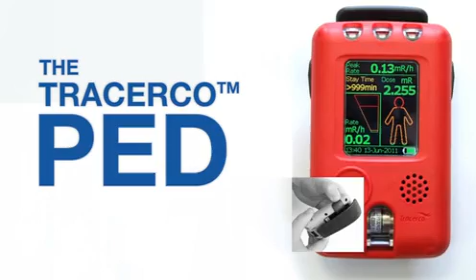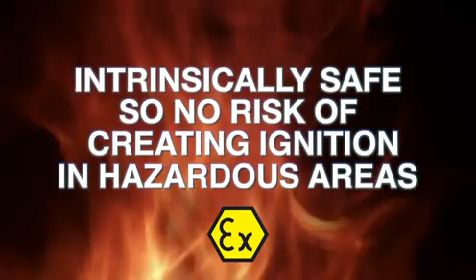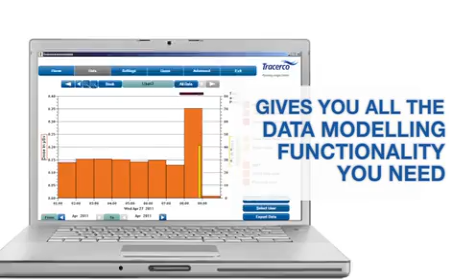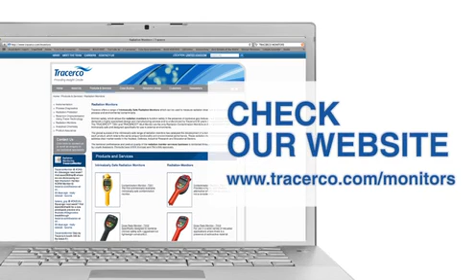The Intrinsically Safe Tracerco™ Personal Electronic Dosimeter (PED) PED-IS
The Tracerco™ PED-IS, suitable for those working in Oil & Gas, Medical and Life Sciences, Nuclear, CBRNe & Emergency Services, NDT, Manufacturing & Industrial and Environmental and Waste Management industries, is attractive to workers who are not specially trained to measure radiation exposure, and it's safe to use to measure nuclear radiation exposure in potentially explosive environments, (Intrinsically Safe).

Everything on the dosimeter has been designed with the user in mind; the display features radiation graph measurements and a simple diagram of a man who fills with colour depending on the dose of radiation received.

DoseVision™, the software interface for the radiation dosimeter has specifically been developed to be intuitive to use, and the dosimeter comes with a quick start guide which has been edited by the plain English campaign to make it easy to understand.

The benefits of using our radiation dosimeter are:

As the dosimeter is intrinsically safe there is no need for a hot work permit.*
The dosimeter has one of the largest memories on the market, which means it reduces the risk of radiation exposure data being overwritten when the memory is full.
The dosimeter is easy to read with a large Amoled display screen.
Icons and one touch operation of the dosimeter means its simple to use and there is no need to continually look at the user manual.
The dosimeter is very flexible as you can chose from 3 radiation measurement modes and four different radiation alarm settings.
You can use the dosimeter for measuring radiation exposure in all weathers.
You can wear the dosimeter several ways as the screen can be flipped.
* please refer to specification table below

There are some radiation dosimeter accessories available with the monitor including:

Portable dock for charging and transferring data
In car charger
Desktop dock for charging and transferring data
A portable pouch for carrying your Tracerco™ PED-IS and protecting it from scratches
A lanyard for wearing the Tracerco™ PED-IS
A tough transit case for transporting your Tracerco™ PED-IS